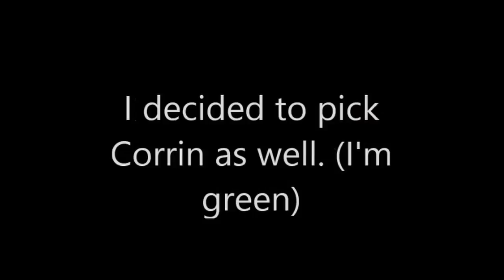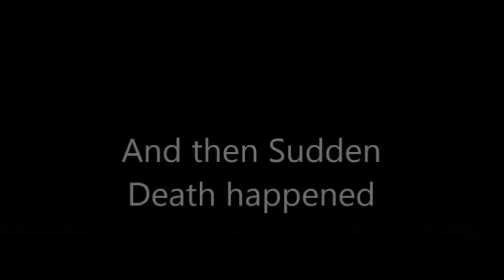Corrin On For Glory Teams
Corrin is fun.